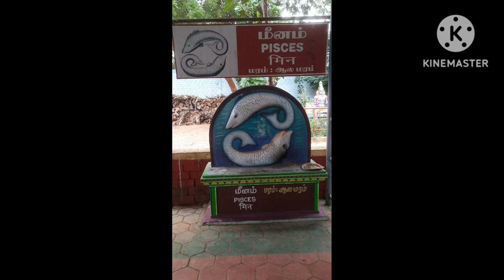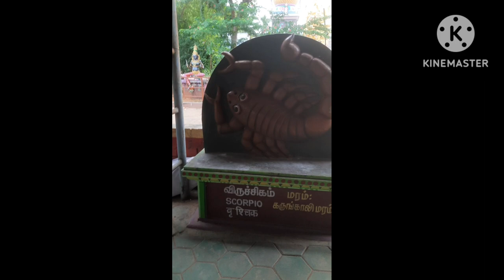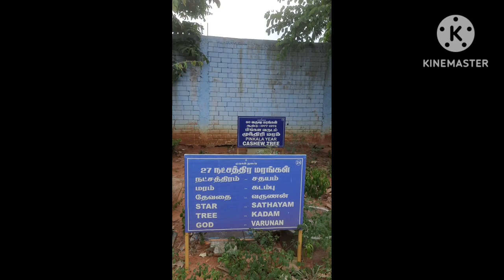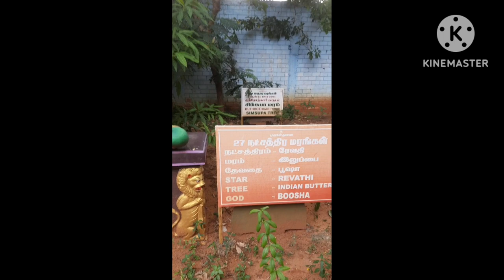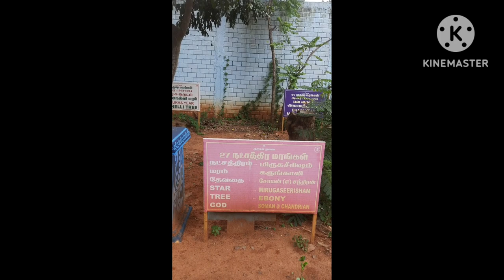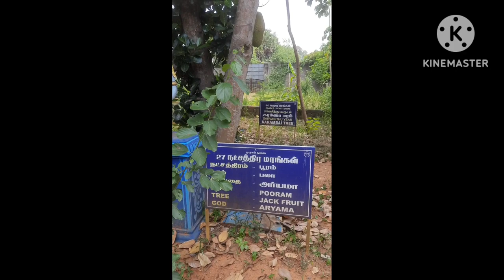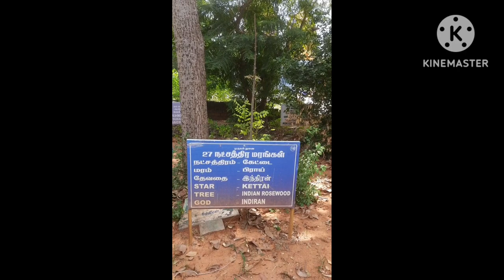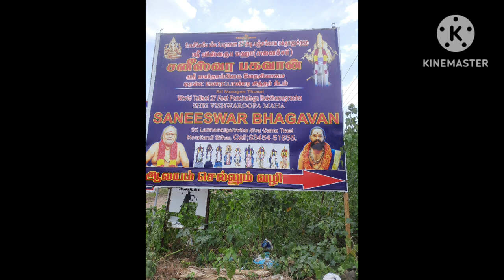Shri Vishwaroopa Maha Saneeswara Bhagavan Morattandi